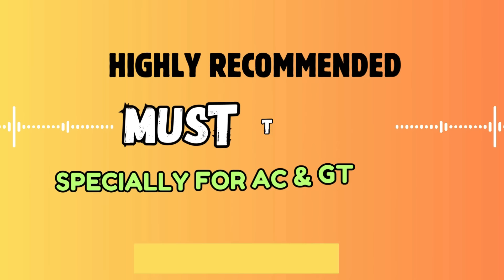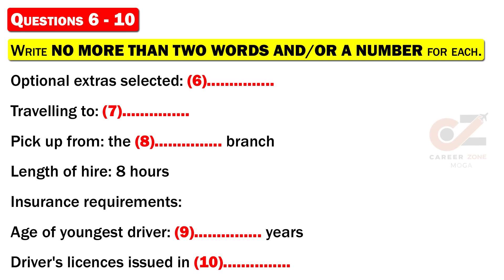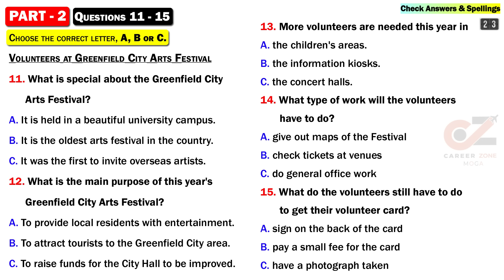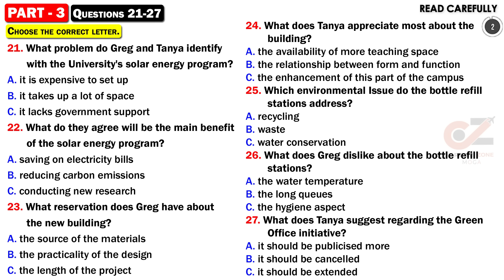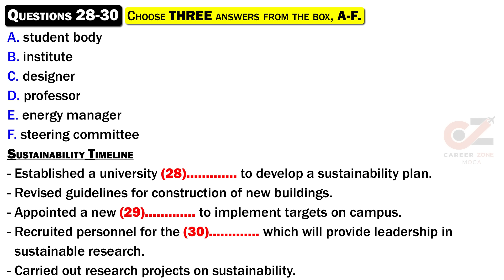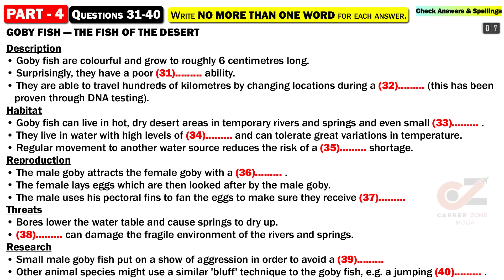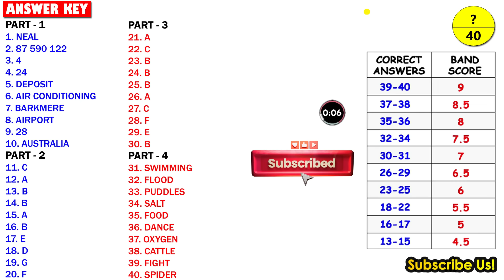IELTS Listening Practice Test 2024 with Answers | 25.11.2024 | Test No - 927